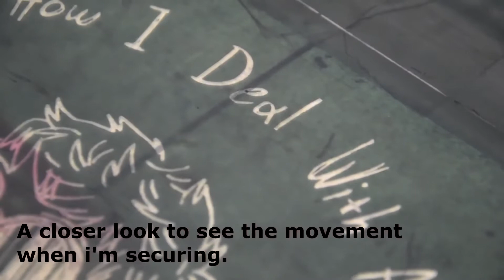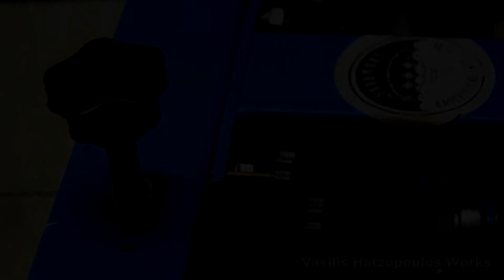How to Fix your Cheap China Screen Print Press-DIY Part 1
This is a video about how to upgrade your cheap china screen press.
Many people like me bought this screenprint press with many problems.
The truth is if you don't fix the bad adjustments and malfunctions, this type of press is useless. In this video, I m showing you how I replaced the old clamps with better ones. This is a useful tip-hack repair to upgrade and improve your cheap china screen press. In my next videos, I'll show you more tips and hacks about this piece of shit.

Cheap china 4 color screen press
Problems with 4 color screen press
Solutions-Repairs -Fix and Hacks.
DIY SCREENPRINTS
DIY SCREENPRINT HACK
Screenprint on T-shirts

Vasilis Hatzopoulos Works